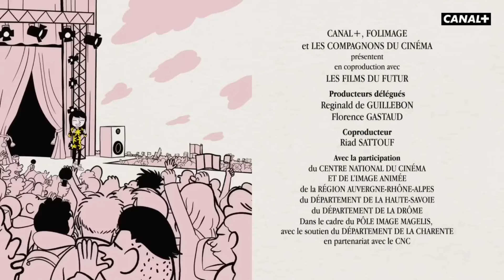LES CAHIERS D'ESTHER SAISON 3 - Épisode 13 : La maladie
Le père d'Esther est un gros flippé des maladies, et elle aime bien le taquiner là-dessus...

Esther revient pour nous raconter la suite de sa « life » ! Elle a désormais 12 ans, mesure 152 cm (il en faut 25 de plus pour être mannequin), pèse 41 kg et chausse du 34. Mais surtout, surtout, elle entre en 6ème, au collège, chez les grands avec, truc de fou, une visite médicale, sorte de « test de vie » !

Retrouvez sur myCANAL l'intégralité des épisodes des CAHIERS D'ESTHER, saisons 1 à 3, les aventures animées de l'héroïne de Riad Sattouf, adaptées de la célèbre bande dessinée.